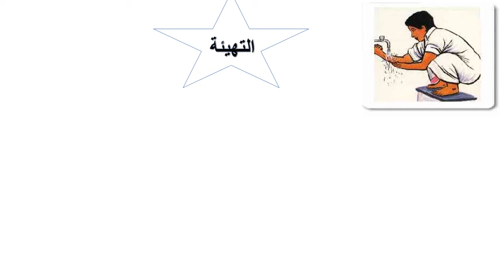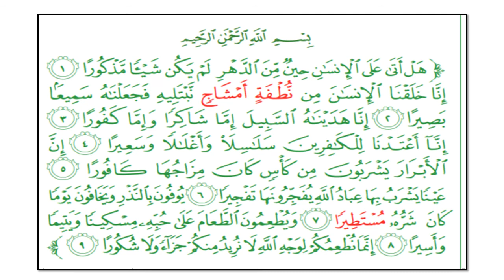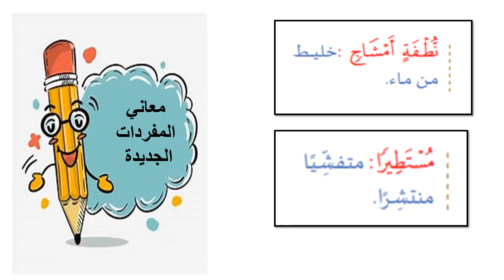التربية الإسلامية الصف الثالث سورة الإنسان 1